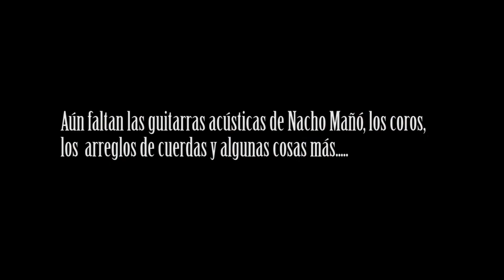Sarah Rope- In the Studio (1º parte)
¿Quieres ver un resumen de nuestro trabajo en el estudio? Aquí está el video

Pau Chafer- Rhodes
Frank Tontoh- Batería
Laurent Vernerey- Bajo
Ian Bairnson- Guitarra eléctrica
Sarah Rope- Voz

Mis más sinceros agradecimientos para Vicente Chafer, Sara Martull, Martin Peris, y Niels W.